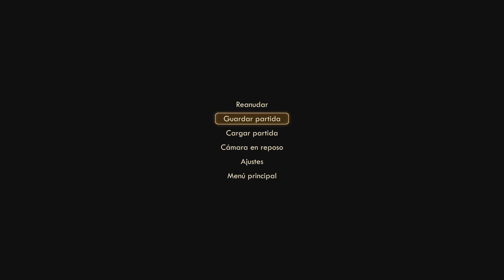The Outer Worlds: Spacer's Choice Edition